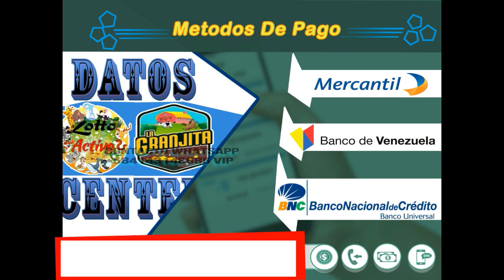MARTES 26/11/2019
◥◣PARLEY_FORCE◥◣